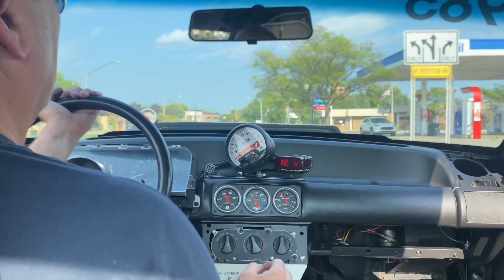First drive!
First drive since 11/2020. Video is kinda shaky at times due to the now stiffer chassis and solid camera mount. A quick trip to the gas station.